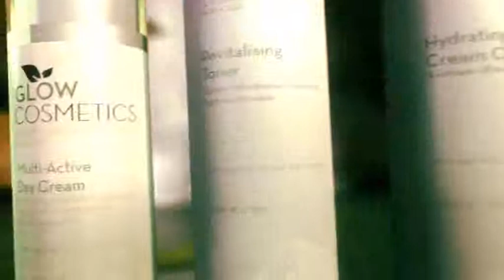Glow Organics - Organic Skincare Range